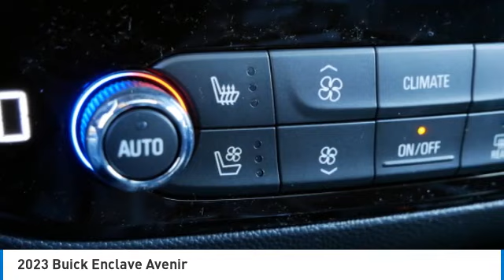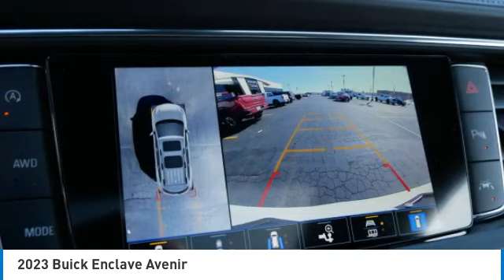2023 Buick Enclave Forest Lake Minneapolis St. Paul 23189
2023 Buick Enclave Avenir

131 19th St. SW

Don't miss this 2023 Buick. Make a great choice today with this must-have sport utility. Learn more about this sport utility by contacting the dealership today and own it today.